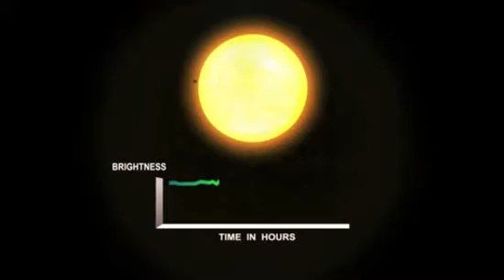Buscando Tatooine - Kepler-16b, un mundo con dos soles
El telescopio espacial Kepler descubre el primer mundo en orbita alrededor de un sistema binario. Un mundo gaseoso pero que abre las puertas a la existencia de mundos en sistemas estelares múltiples.